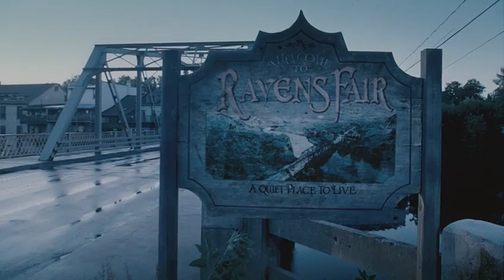Dead Silence (2007) Trailer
In Theaters